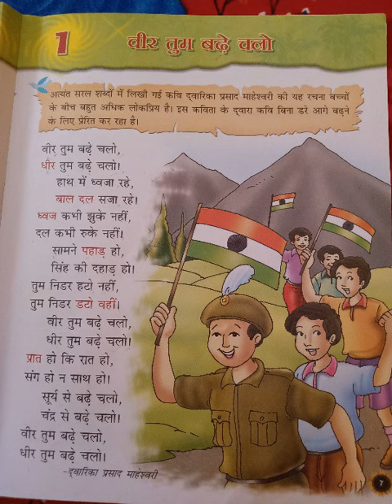3 May Class 2 Hindi Chapter 1 by Reeta Mishra